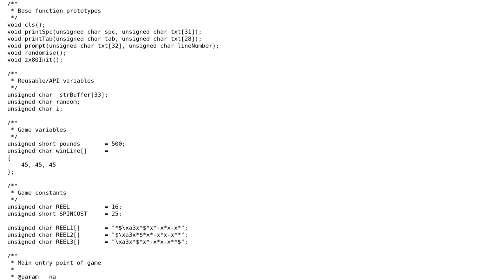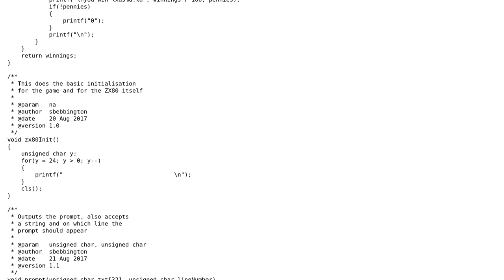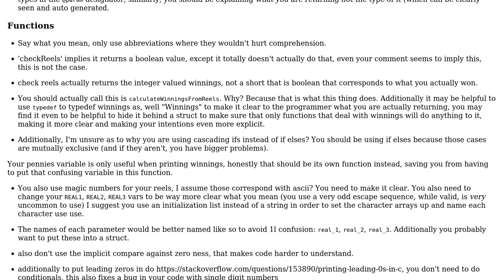Simple fruit machine game for the Sinclair ZX80 (old ROM)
With thanks & praise to God, and with thanks to the many people who have made this project possible! | Content (except music & images) licensed under CC BY-SA | Music | Images & others | With thanks to user Shaun Bebbers user Ludisposed user Krupip and the Stack Exchange Network Trademarks are property of their respective owners. You are responsible for your own actions.